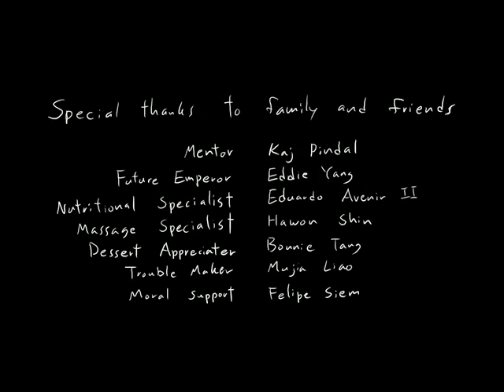Andre Su - Chain Reaction (2008) - Sheridan College Short Film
Hello this is a re-upload of my graduation film from Sheridan College.  The old video got all weird when YouTube switch from 3:4 ratio to 16:9 ratio.

I took Bachelor of Applied Arts - Animation and graduated in 2008.  Hope you guys enjoy the film.